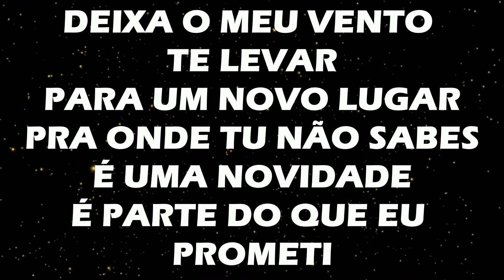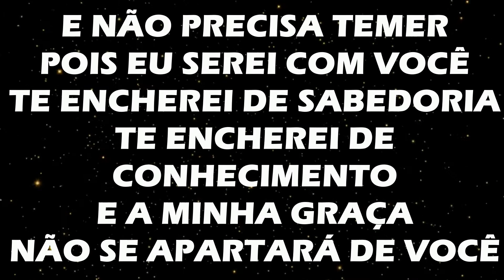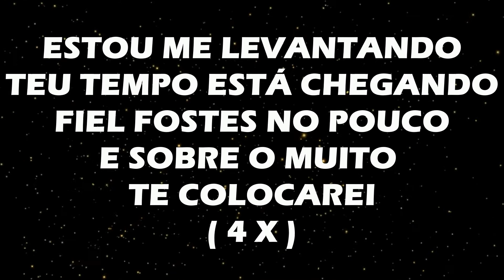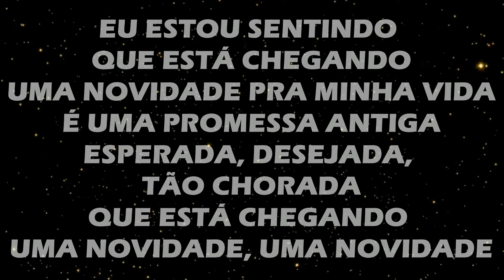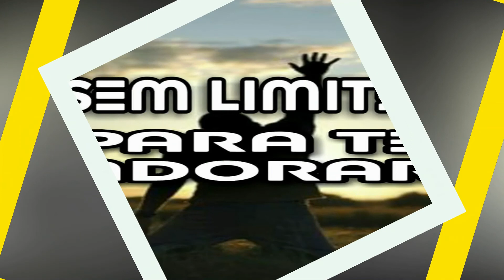SARAH FARIAS - NOVIDADE - PLAY BACK LEGENDADO